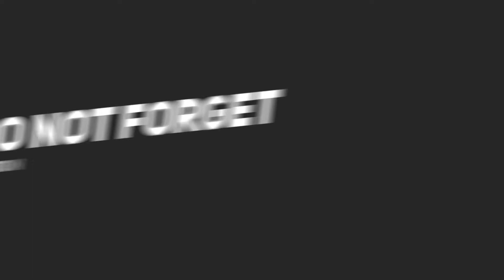Baliyatra 2k22 video2022 //SRM Motion Pictures Presents// vlog no_16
9 bali